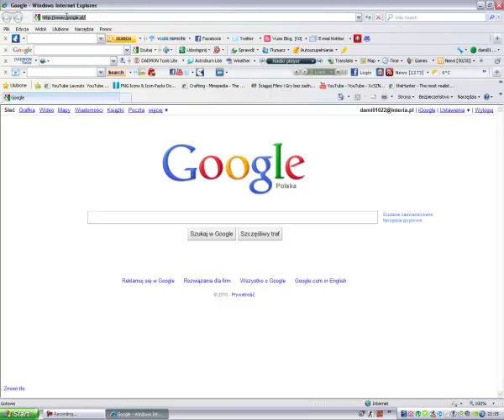Jak zmieniać kolor folderu i jego wygląd